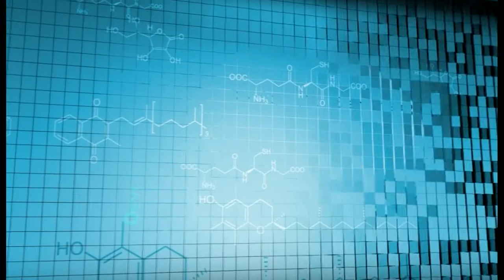Better Than by Cosmaprof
De-Mynox ลดการหลุดร่วงของเส้นผมได้โดยไม่พึ่ง Minoxidil , De Benzolox คือ ผลิตภัณฑ์ที่เหมาะสำหรับผู้มีปัญหาสิว หน้ามัน ใช้ได้กับทุกสภาพผิว , De-Hydrox ผลิตภัณฑ์บำรุงผิวหน้า เหมาะสำหรับผู้ที่มีปัญหาหน้าหมองคล้ำ ฝ้า กระ สีผิวไม่สม่ำเสมอ , De-Sterox ทางเลือกใหม่ของผิวบอบบาง และแพ้ง่าย ที่ดีกว่า Steroid by Cosmaprof